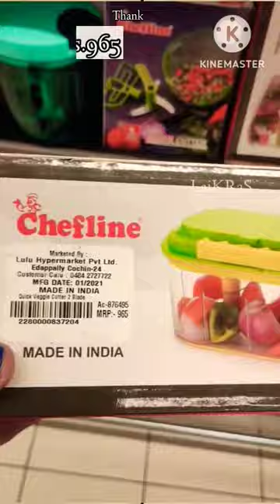🌈🚨Lulu Hyd -vegetable choppers⚫fruit juicers⚫graters⚫kitchen tools-Trendy Shopping Ideas👌LaiKRaS♥️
Store Address: Lulu mall, Kukatpally, HYDERABAD